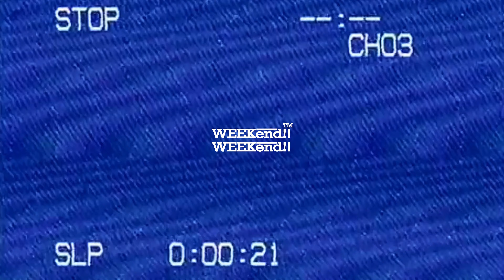Rocketboy Nift - For Keeps [Music Video]